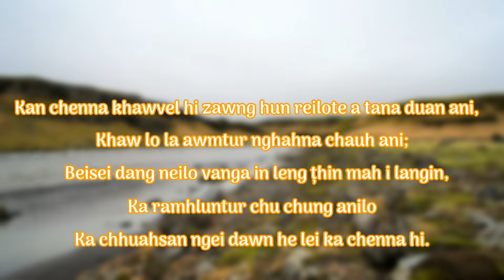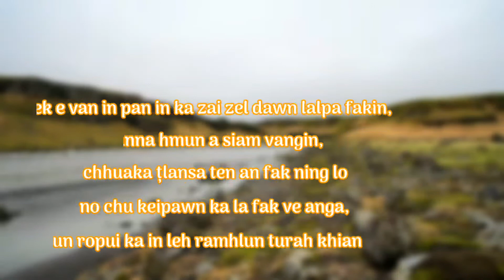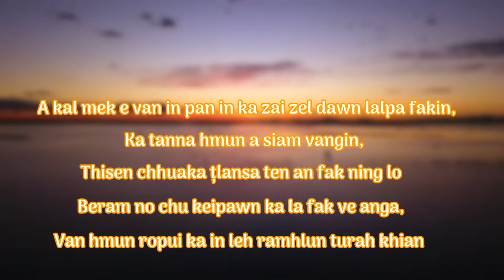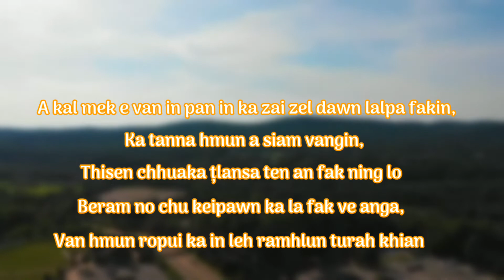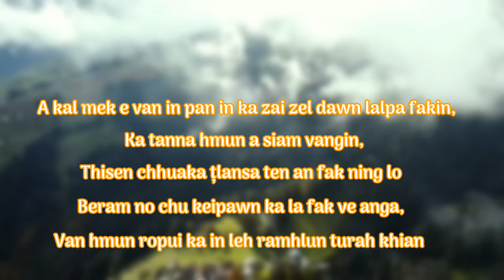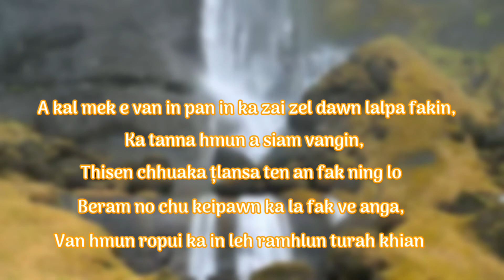Msi - Kan chenna khawvel(Lyric video)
'' Welcome to Mizo Lyrics ''

.Welcome.